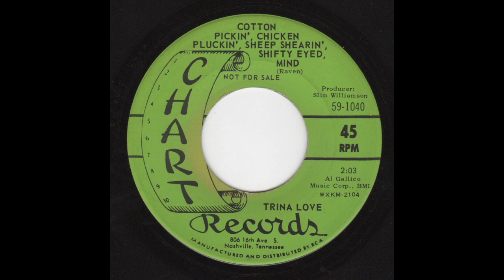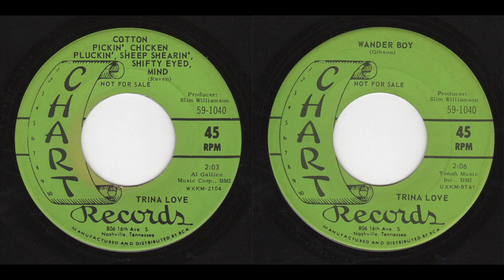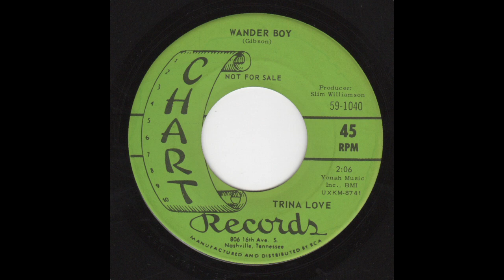Trina Love - Chart 59-1040 - Cotton Pickin', Sheep Shearin', Shifty Eyed Mind -bw- Wander Boy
A: Cotton Pickin', Sheep Shearin', Shifty Eyed Mind (0:00)
B: Wander Boy (2:04)